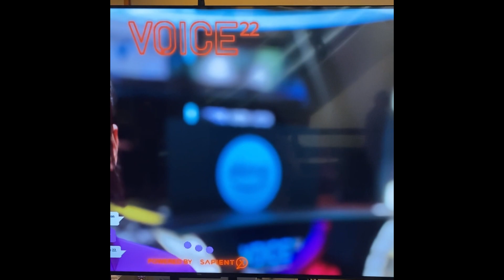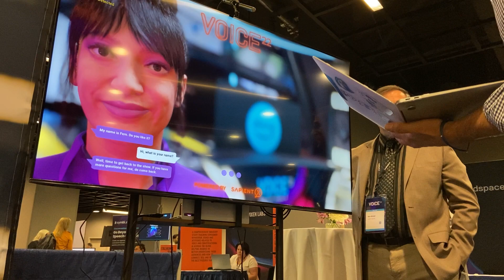SapientX @ Voice 22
The new SapientX digital characters engage with customers in retail and wayfinding applications. They have up to 99% conversational accuracy, speak 40 languages and can even run on mobile phones.